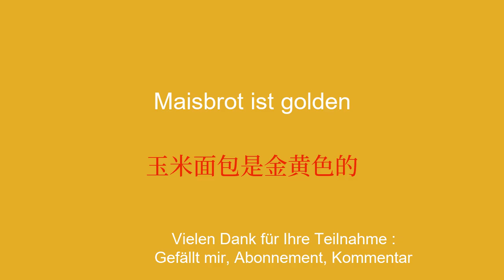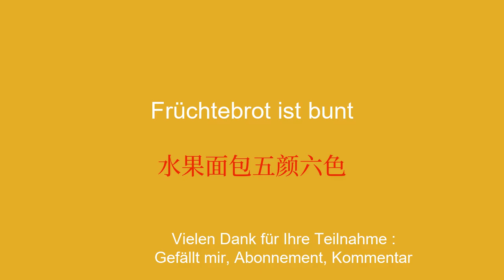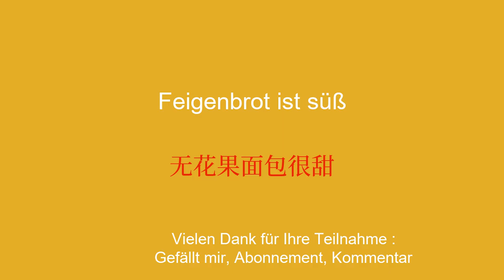Bäckerei-Köstlichkeiten: Beherrschen Sie den chinesischen Wortschatz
Willkommen auf meinem YouTube-Kanal zum Chinesischlernen für Anfänger! In dieser Videoreihe stelle ich Ihnen einfache Sätze vor, damit Sie sie einfach und schnell lernen können. Ganz gleich, ob Sie ins Ausland reisen, mit englischsprachigen Personen kommunizieren oder einfach nur Ihr Chinesischniveau verbessern möchten, mit diesen Sätzen können Sie Ihren Wortschatz und Ihre Grammatik schrittweise weiterentwickeln. Mit meinen klaren Erklärungen und meinen praktischen Beispielen lernen Sie, die Sätze in realen Zusammenhängen zu verwenden und sie sich leicht einzuprägen.